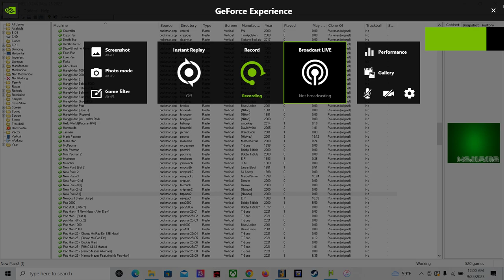Hb Mame New Puck 2 fast got to 4th key with 5 lives and scored 187,960 points